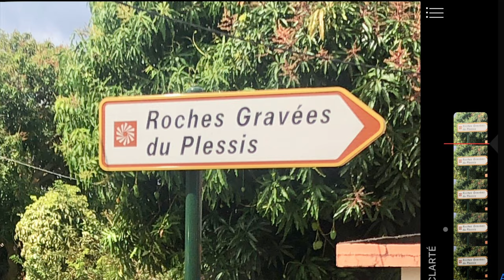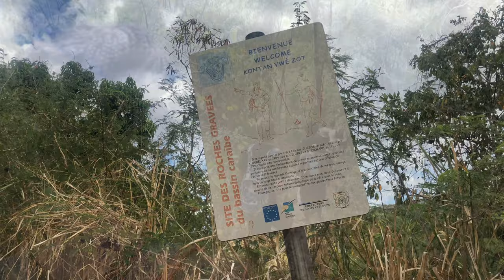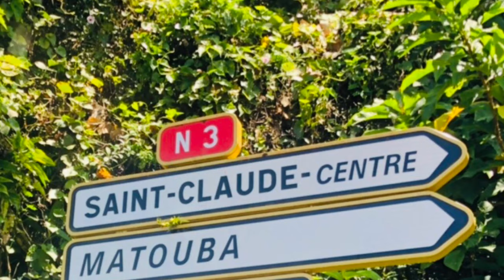Rando-Gwada Cascade de Kalinago, Ravine de Mme François, Saut d'eau de Matouba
Pour cette journée, nous avons visité 3 spots magnifique .
nous avons commencé par la Cascade Kalinago, située dans la commune de Vieux Habitants, sur la même route que les roches gravées de Du Plaissis ;
la ravine de Mme François, située à Saint-Claude, pour une bonne baignade bien fraîche;
et le Saut d'Eau de Matouba, avec un petit parcourt, mais la garantie d'un décor exceptionnelle;
les amis que de marche de -  de 20 min , a réaliser en temps sec bien-sur.

bonne rando

G arder les sites propre !